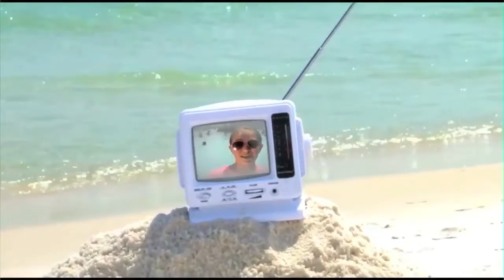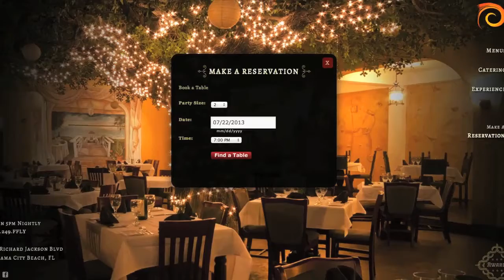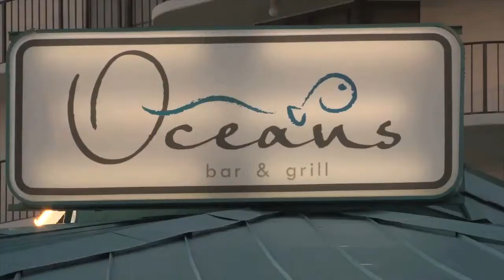Going to the Beach TV - Restaurants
The third episode of Going to the Beach TV highlights all of the restaurants located around The Resort Collection of Panama City Beach.